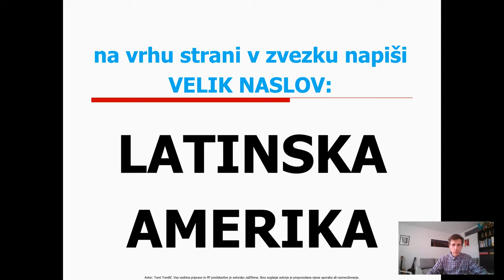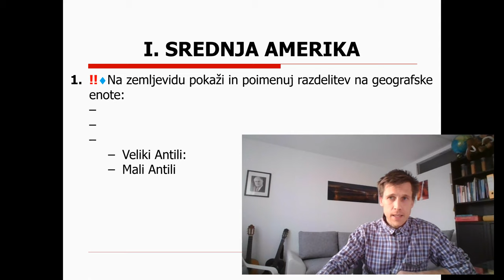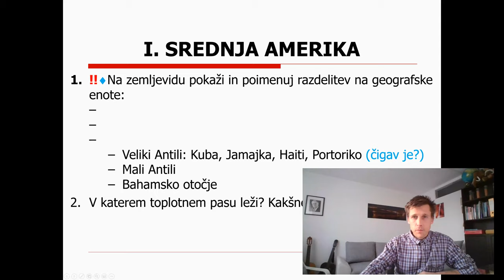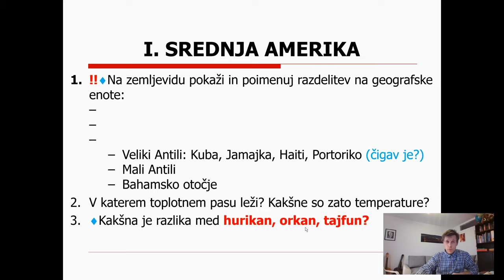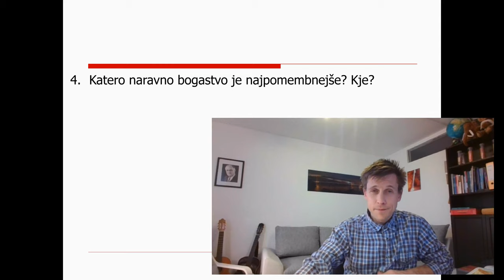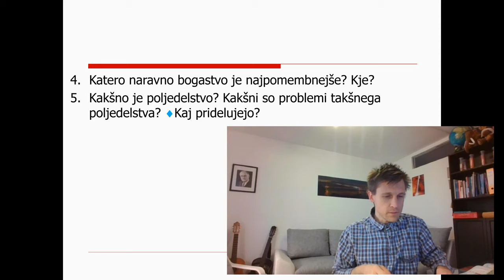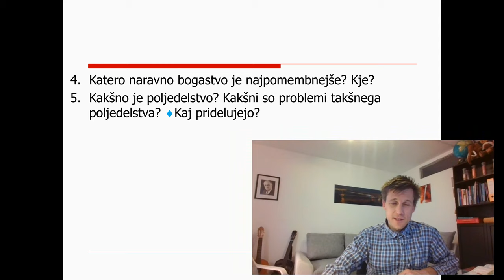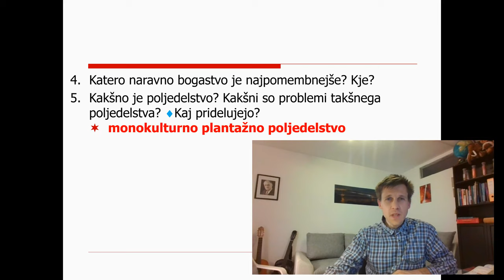8. razred - 3 - Srednja Amerika 1.